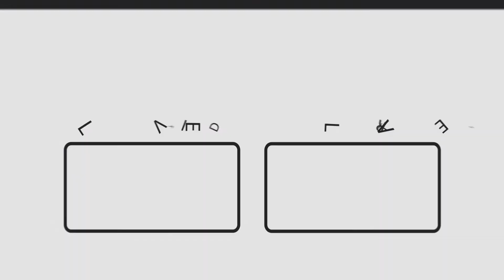"Generatori" (sub ITA) | Spider-Man (PlayStation 1) - Gameplay ITA #13 - 100% Tutti i FUMETTI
In questi video, vi mostro uno dei miei giochi preferiti per la lontana Playstation 1 del lontano anno 2000: Spider-Man.
Non sarà un semplice gameplay con commento: il gioco non contiene dei sottotitoli, ragion per cui in post produzione ho creato dei sottotitoli durante le cutscenes, in modo tale da capire meglio la storia dietro tutte le vicende; in aggiunta, in ogni video vi mostrerò l'ubicazione di tutti i fumetti al fine da raggiungere il 100% del gioco, con tutti i costumi sbloccati e potenziamenti.

Spider-Man è un videogioco di avventura dinamica uscito per PlayStation, Game Boy Color, Nintendo 64, Sega Dreamcast e Microsoft Windows nel 2000, prodotto da Activision e sviluppato da Neversoft, con protagonista l'Uomo Ragno, personaggio della Marvel Comics.

Il gioco consente di controllare Spider-Man di livello in livello, che ha un diverso obiettivo come raggiungere l'uscita, salvare un ostaggio o sconfiggere un boss.
L'Uomo Ragno è in grado di usare i suoi poteri per attraversare gli ambienti, arrampicarsi sui muri e soffitti, oscillare a lunghe distanze e trasportarsi con le ragnatele su certi posti.
Durante i combattimenti, l'Uomo Ragno può usare una scorta limitata di cartucce di ragnatele, usabili per bloccare o semplicemente picchiare i nemici, incrementare la forza dei suoi attacchi o formare una barriera esplosiva.
Spider-Man può anche trovare dei fumetti, che sbloccano una copertina dei suoi fumetti nel menu principali, oltre che dei power-up come la Spider Armatura, con aumenti temporanei di attacco e difesa, e la Ragnatela Infuocata, efficaci contro i simbionti.